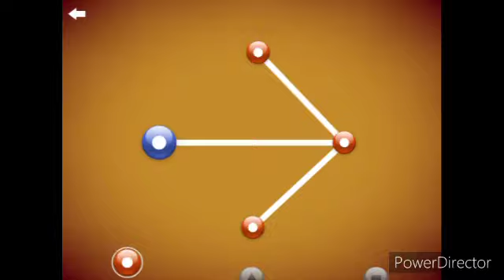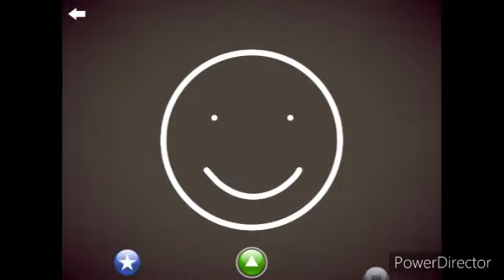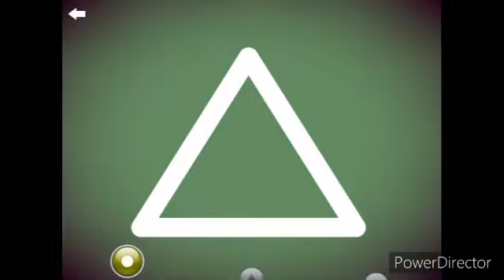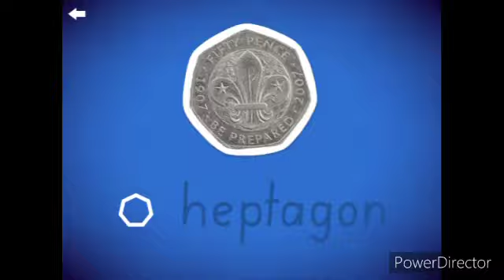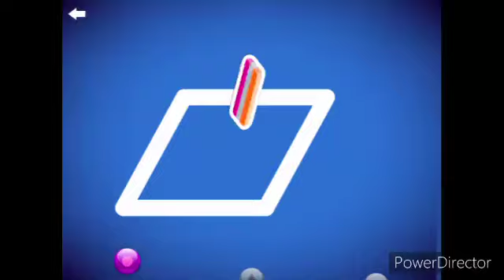LetterSchool South AUS Style Shapes (Level 1) Full Version